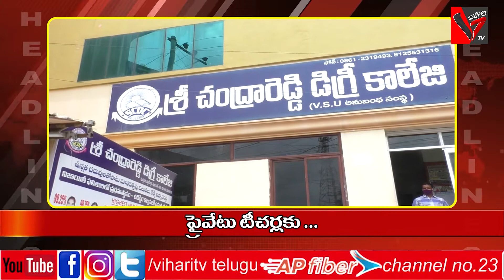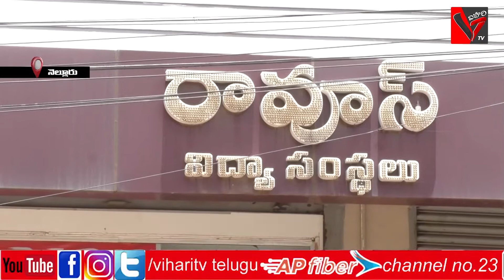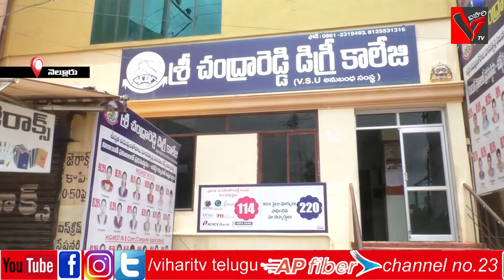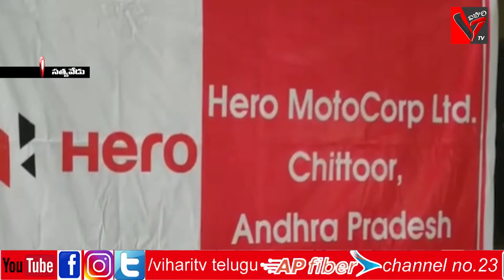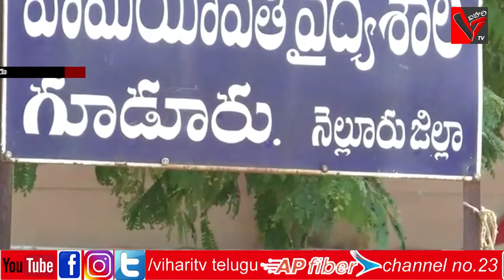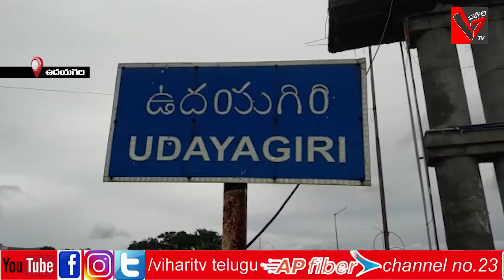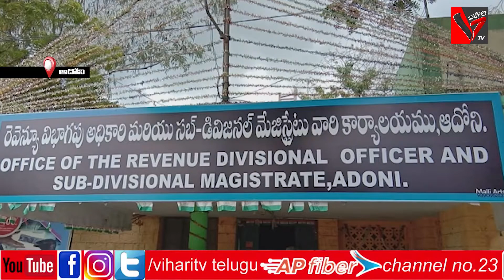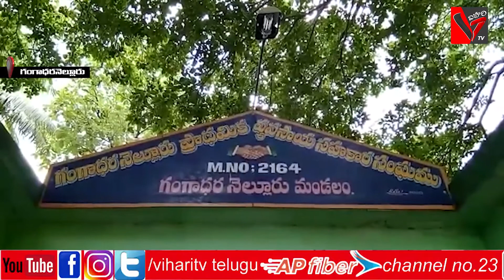NEWS 05 09 2020 FINAL